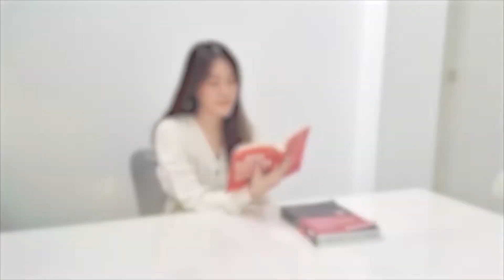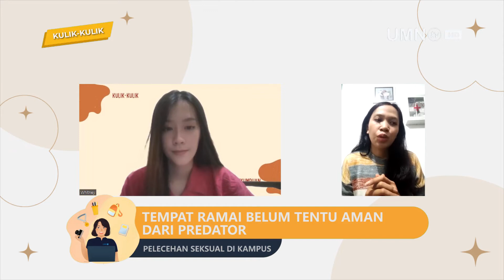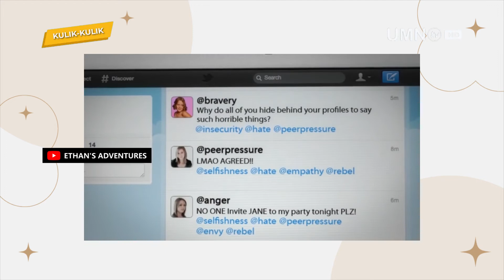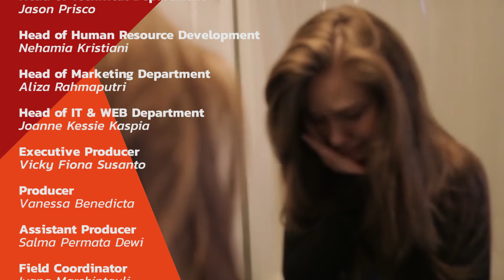KULIK - KULIK (EPISODE 2) - Kasus Pelecehan Seksual di Kampus 2.0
Kekerasan seksual bisa terjadi dimana saja dan kapan saja. Bahkan tidak peduli pakaian apa yang dikenakan. Kampus yang harusnya jadi ruang aman pun sekarang juga tidak. Bagaimana ya mengembalikan ruang aman di kampus? Yuk simak obrolan Whitney dan Kak Adel dari Senyumpuan!

Official Line:
(@) umntv